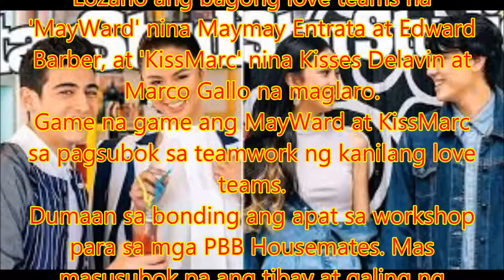MayWard vs KissMarc: Sino ang magwawagi?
Philippines News today : Entertaiment scandals

Sa tradisyon ng “Tarantanong” o tarantang tanong sa TV Patrol, hinamon ni Marie Lozano ang bagong love teams na 'MayWard' nina Maymay Entrata at Edward Barber, at 'KissMarc' nina Kisses Delavin at Marco Gallo na maglaro.
Game na game ang MayWard at KissMarc sa pagsubok sa teamwork ng kanilang love teams.
Dumaan sa bonding ang apat sa workshop para sa mga PBB Housemates. Mas masusubok pa ang tibay at galing ng bagong love teams sa pelikula nilang ''Loving in Tandem".
Sino sa tingin nyo ang mananalo?